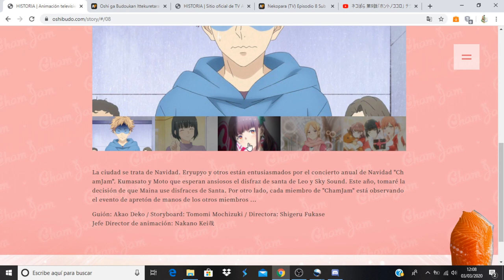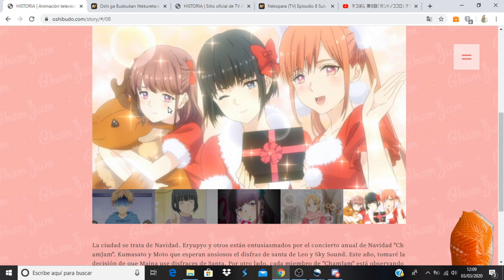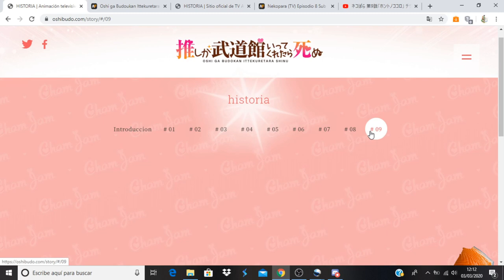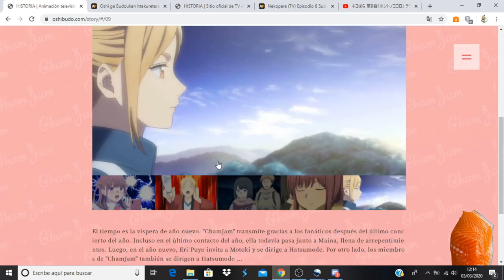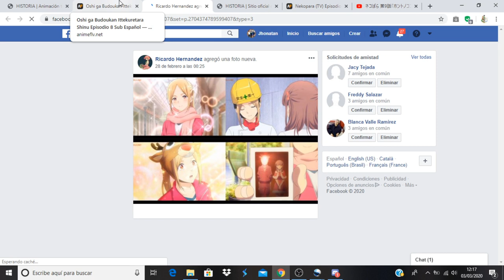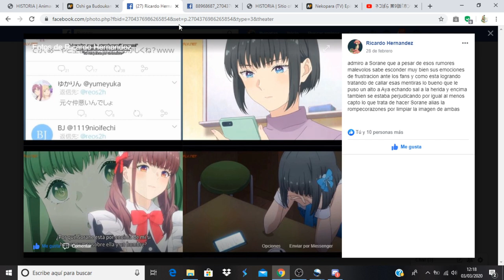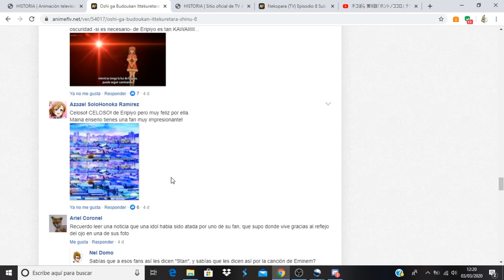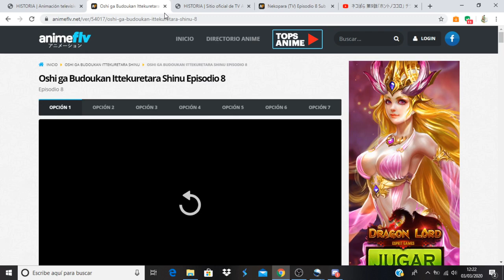Oshi ga Budoukan Ittekuretara Shinu comentando avance del capitulo 9